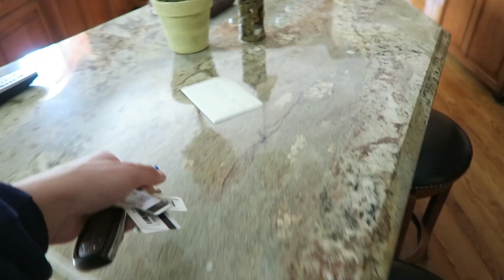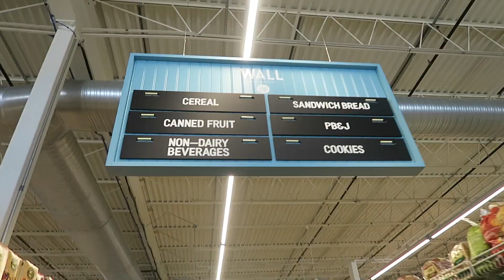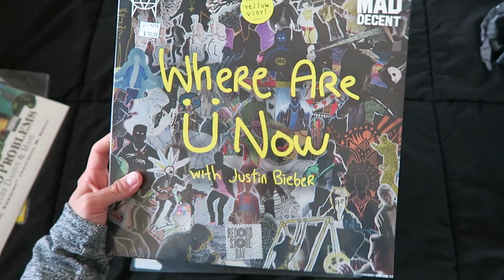Confirmation Parties, Whole Foods GRAND OPENING, & Record Store Day 2016 | VLOG FIFTEEN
This week is just an AVERAGE week...my family and I watch the Force Awakens (my sixth time) and we go to my cousin's confirmation. Whole Foods FINALLY opens up in area and Wyatt and I go to visit! Also, some #1 fans visit me at work, I wake up early Saturday morning for Record Store Day 2016, and I see the Jungle Book with Jena!